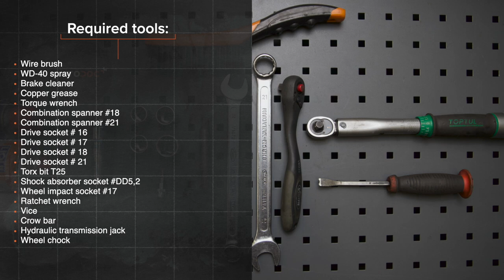Hvordan bytte bak støtdemper der på VW PASSAT B7 Sedan [AUTODOC-VIDEOLEKSJONER]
Hvordan bytte bak støtdemper på VOLKSWAGEN PASSAT 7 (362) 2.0 Sedan 2010–2014 [AUTODOC-VIDEOLEKSJONER]

Støtdemper til kjøretøyet AUDI A3 Schrägheck (8P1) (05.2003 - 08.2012) / SEAT Leon II Schrägheck (1P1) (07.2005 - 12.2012) / SKODA Octavia II Combi (1Z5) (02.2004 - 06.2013) / VW Jetta Mk6 (162, 163, AV3, AV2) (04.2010 - ...) bør som regel erstattes i én og samme prosedyre. Det er imidlertid noen små forskjeller, på grunn av spesifikke egenskaper ved kjøretøyets design.

00:00 — VW PASSAT B7 – støtdemper: trinn-for-trinn veiledning for utskifting
00:35 — Løsne hjulboltene.
01:05 — Rengjør festene til støtdemperen.
02:00 — Fjern festebolt.
02:31 — Fjern støtdemperen.
03:02 — Fjern støtdemperen stempelstangen feste.
04:33 — Plasser støtdemperen i hjulbuen og fest den.
05:07 — Monter festebolten.
05:55 — Behandle støtdemperfestene.
06:21 — Senk bilen og stram hjulboltene, arbeid på kryss.